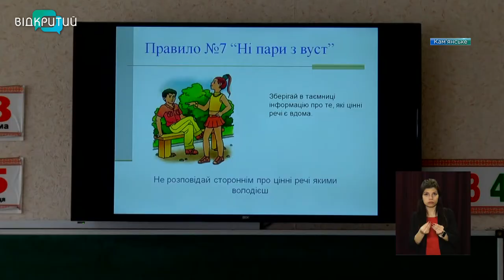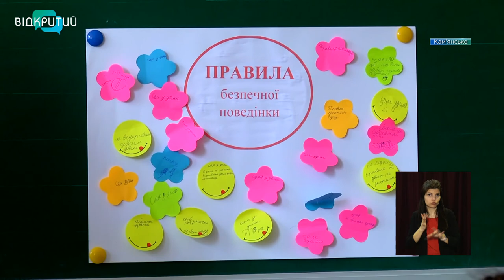У Кам'янському школярам розповідають, як убезпечитися від різних загроз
Булінг у школах, дитяча безпритульність, вживання лікарських препаратів та як поводитися з незнайомцями і захистити себе. На такі теми говорять зі школярами Кам’янського.  Профілактичні уроки вже пройшли у 12 навчальних закладах, у планах - до кінця року охопити всі школи міста.